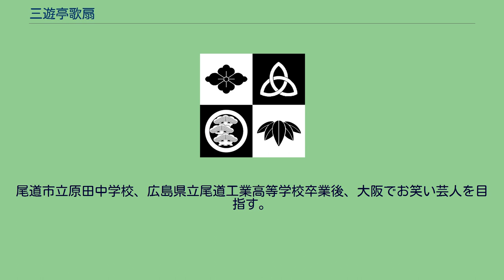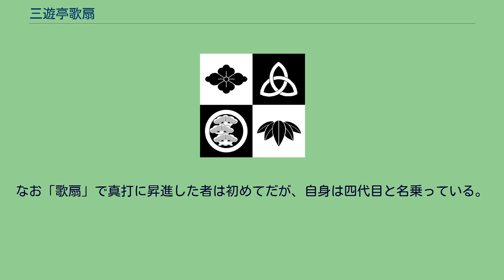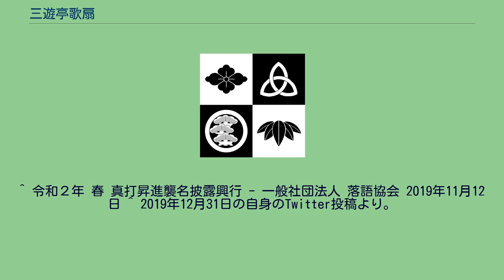三遊亭歌扇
定紋・かたばみ 三遊亭 歌扇（さんゆうてい かせん）は、落語家の名跡。
4人確認されている。
当代は四代目を称しているので、それに則り代数をふった。
初代を除き、三代目三遊亭圓歌門下（初代は弟弟子）。
四代目 三遊亭 歌扇（さんゆうてい かせん、1971年7月29日 - ）は、広島県尾道市原田町出身の落語家。
出囃子∶「末広狩」。
落語協会所属。
本名∶桒原 秀章。
尾道市立原田中学校、広島県立尾道工業高等学校卒業後、大阪でお笑い芸人を目指す。
2006年3月、三代目三遊亭圓歌に入門、「三遊亭歌五」を名乗る。
圓歌は当時77歳で、江戸落語における当時最高齢の弟子入りとなった。
2009年6月、三遊亭粋歌、柳亭市江、柳家小太郎と共に二ツ目に昇進し「歌扇」と改名。
2017年4月に師匠圓歌が死去、兄弟子の三遊亭若圓歌門下に移る。
2020年3月21日からの鈴本演芸場3月下席より三遊亭丈助、春風亭一左、三遊亭志う歌、六代目玉屋柳勢と共に真打に昇進した。
出囃子は兄弟子の四代目三遊亭圓歌が前名の歌之介時代に使用していた「われは海の子」に変更していた。
出囃子は後に「末廣狩」に変更されている。
なお「歌扇」で真打に昇進した者は初めてだが、自身は四代目と名乗っている。
^ 「歌扇さん落語 母校に笑い - 広島のニュース - 都道府県別」『47NEWS（よんななニュース）』、2010年11月14日。
2011年6月18日閲覧。
^ 令和２年 春 真打昇進襲名披露興行 - 一般社団法人 落語協会 2019年11月12日 ^ 2019年12月31日の自身のTwitter投稿より。